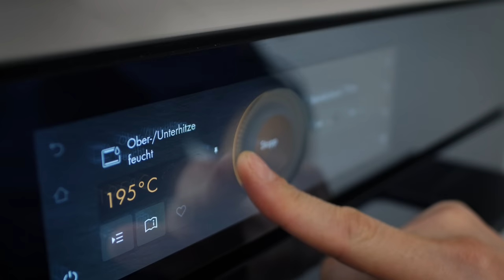Osterbrot Rezept - luftig, saftig und watteweich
Ein Klassiker zum Osterfest - das Osterbrot. Backe dieses Rezept unbedingt nach, du wirst das Brot lieben!

00:00 Begrüssung & Einleitung
00:16 Quellstück
00:34 Kochstück
00:56 Hauptteig
02:55 Dehnen & Falten
03:06 Formen
04:04 Backen
05:00 Geniessen

Luzernerstrasse 21
5643 Sins
Aargau
Schweiz